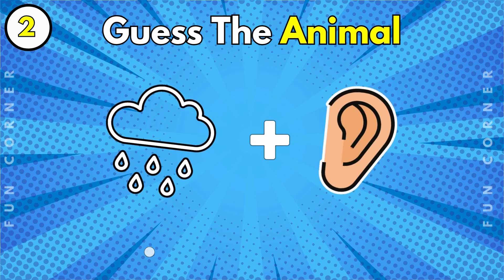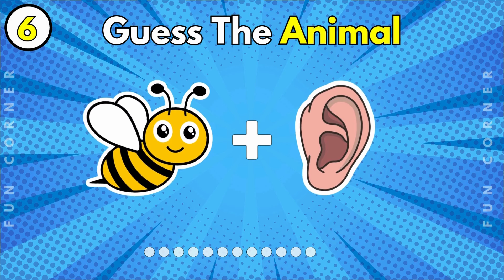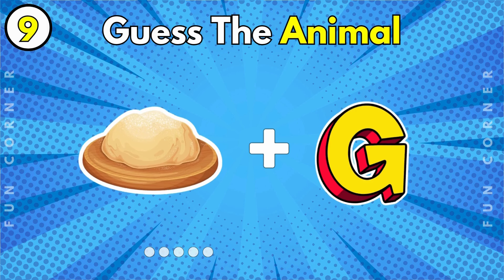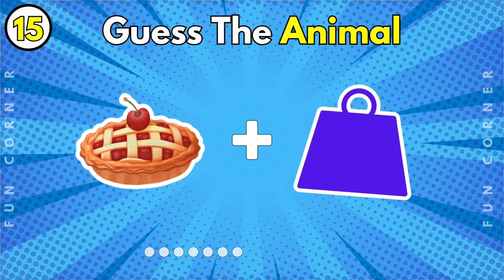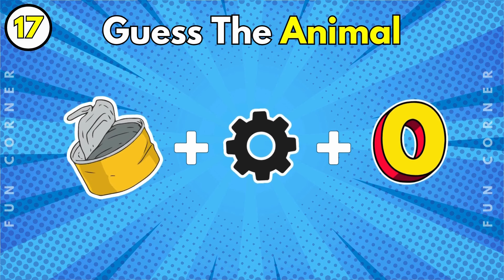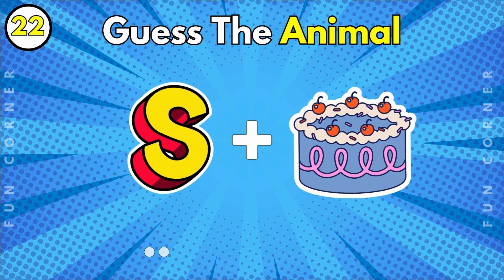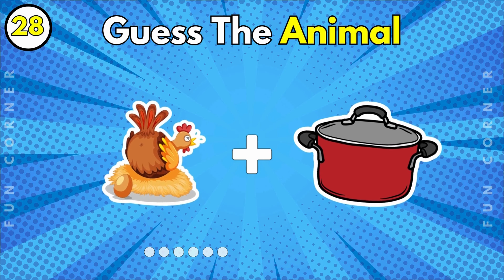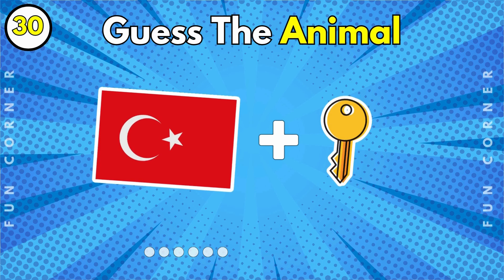🔥 Guess the Animal by Emoji Challenge | 30 Quizzes in 15 Seconds! 🐾😱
🚀 Ready for the ultimate challenge? Guess the animal by emoji in just 15 seconds! 🧠🔥 Can you get all 30 right? Test your emoji skills and see if you can keep up with this fast-paced animal quiz! 🐍🦁🐘 Comment your score below! 👇✨

Timestamps :

0:00  -  Intro
0:15  -  Quiz 01
0:35  -  Quiz 02
0:56  -  Quiz 03
1:17  -  Quiz 04
1:38  -  Quiz 05
1:59  -  Quiz 06
2:19  -  Quiz 07
2:40  -  Quiz 08
3:00  -  Quiz 09
3:22  -  Quiz 10
3:42  -  Quiz 11
4:03  -  Quiz 12
4:24  -  Quiz 13
4:44  -  Quiz 14
5:05  -  Quiz 15
5:26  -  Quiz 16
5:46  -  Quiz 17
6:07  -  Quiz 18
6:28  -  Quiz 19
6:48  -  Quiz 20
7:10  -  Quiz 21
7:30  -  Quiz 22
7:51  -  Quiz 23
8:11  -  Quiz 24
8:32  -  Quiz 25
8:53  -  Quiz 26
9:13  -  Quiz 27
9:34  -  Quiz 28
9:55  -  Quiz 29
10:16  -  Quiz 20
10:35  -  Outro